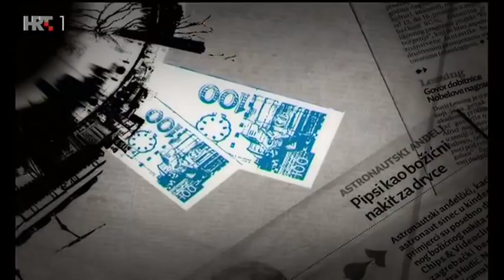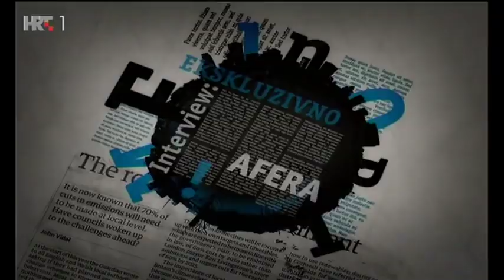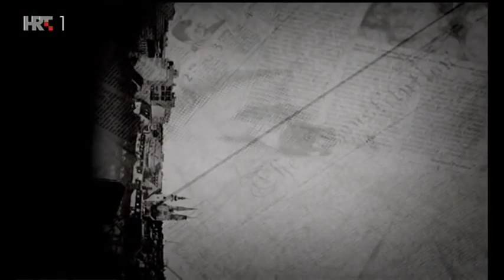Nedjeljom u 2 - Ruža Tomašić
Gošća emisije Nedjeljom u dva bila je političarka Ruža Tomašić

Urednik i voditelj: Aleksandar Stanković